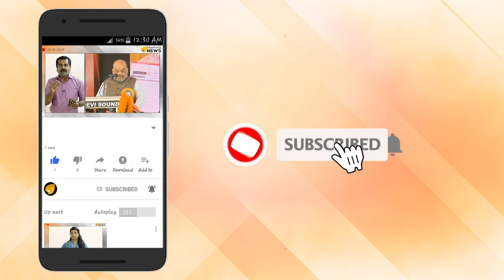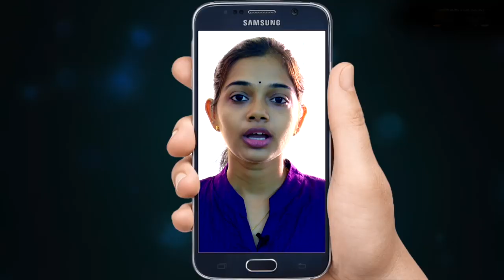എംബി രാജേഷിനെ പുറത്താക്കും? പികെ ശശിയുടെ പ്രതിജ്ഞ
എംബി രാജേഷിനെ പുറത്താക്കും? പികെ ശശിയുടെ പ്രതിജ്ഞ. അഴിമതി ആരോപണ ഭീഷണിയിൽ എംബി രാജേഷ്. പികെ ശശി ടീം രണ്ടും കൽപ്പിച്ച്